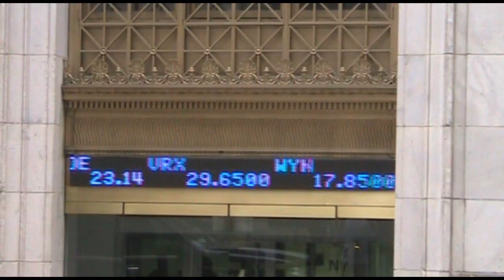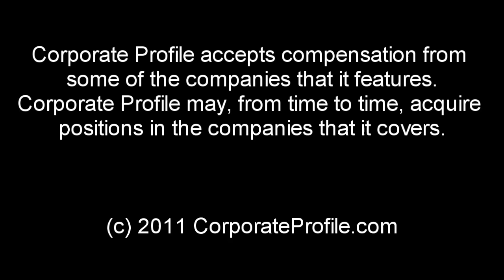STWA (ZERO) Signs Five-Year Agreement With United States Department of Energy